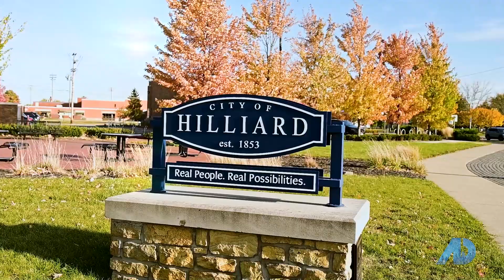Columbus Ohio's Newest TV Series, The American Dream TV: Selling Columbus